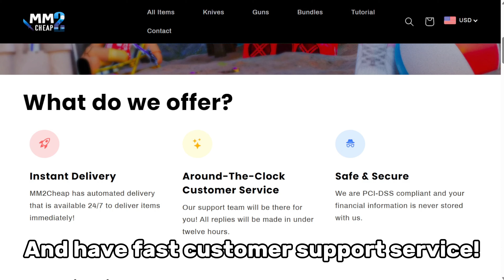MM2 TRADING MONTAGE #13 (1K VALUE OVERPAY??!!)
to get some cheap & affordable godlies today!

All music was from @iCADU